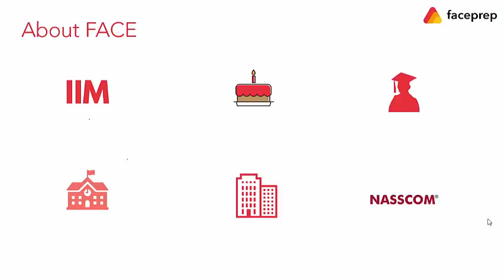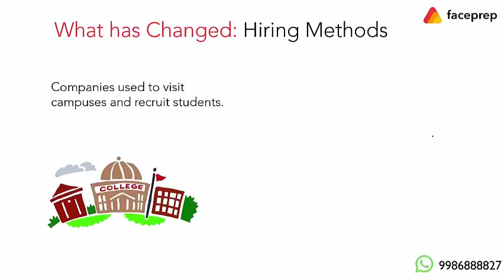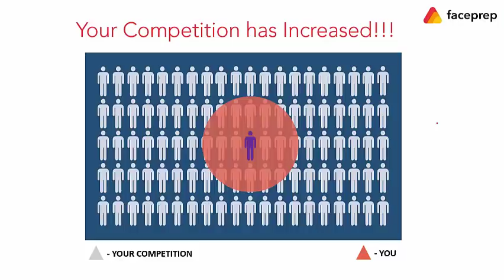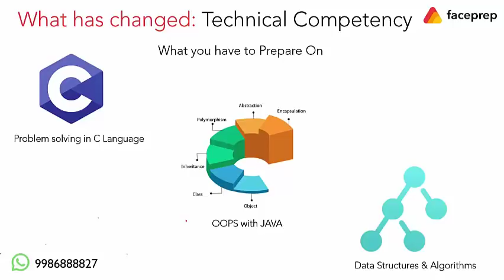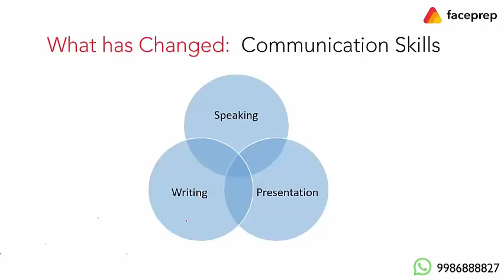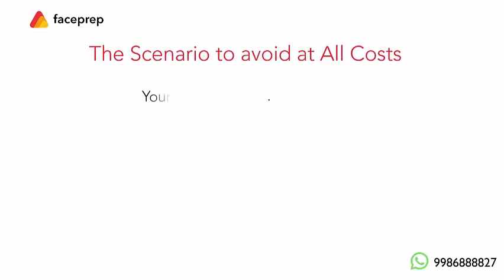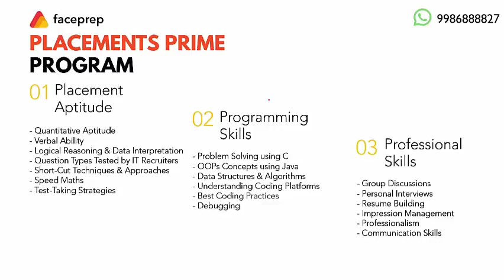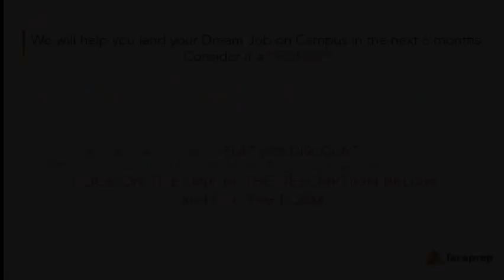Know How You Can Land a High-Paying Job on Campus [in just 15 minutes]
Important Fact:
76% of candidates surveyed during the 2018 Campus Hiring Season mentioned that the single biggest thing they could have done better to improve their placements was starting their preparation early.

As a 3rd year engineering student looking to get your first job, you HAVE to plan to be 100% placement ready. You only have 4 - 6 months to prepare for one of the most important phases of your life - Getting your first job.

To help third-year students like you for this purpose, FACE Prep has hosted this Free Career Guidance Workshop - How to Crack your Dream Job on Campus in 6 months

In this workshop, we will discuss important details such as:
(a) Step-by-step preparation plan to clear any company Aptitude round
(b) How to crack National Level Recruitment Tests conducted by top MNCs
(c) How to build technical skills for interviews and coding rounds
(d) Top Professional Skills to build upon to ace any HR interview

Note: This webinar is open for students belonging to all branches (CS, IT, Mech, Civil, EEE, etc).

Register and join the Webinar NOW! [Download the GoToWebinar App from Play Store if you're joining through Mobile]
For free mock tests based on the latest company patterns, aptitude concepts, and practice exercises, check out
Faceprep is now on Instagram!